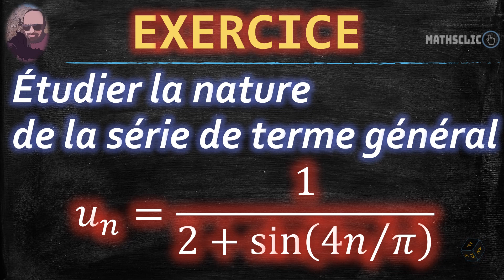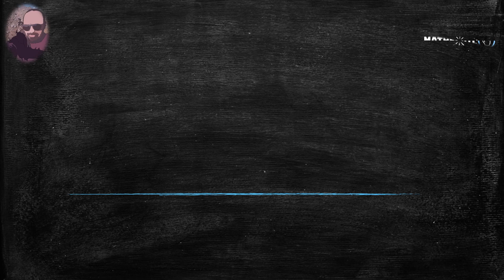🔴MATHSCLIC EXERCICE | NATURE DE LA SÉRIE DE TERME GÉNÉRAL 1/(2+sin⁡(4𝑛/𝜋) )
👉★Exercice d'analyse sur les séries numériques.
👉★La nature d'une série est le fait qu'elle converge ou diverge.